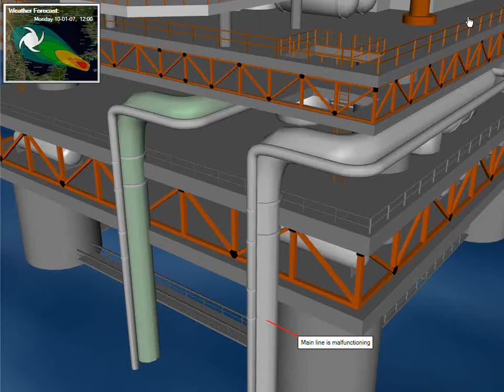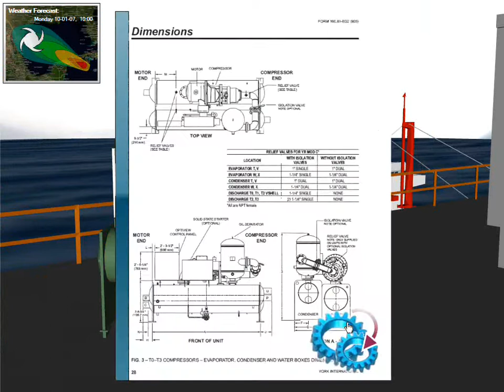Oil_Platform_Dashboard.wmv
Our offerings for the petrochemical sector are designed for those organizations that need to manage and control their operations while meeting regulatory requirements. Production companies, transportation companies, equipment suppliers, tool manufacturers, refineries and off shore platforms can be monitored and controlled from a single location with secure and reliable networking technologies.